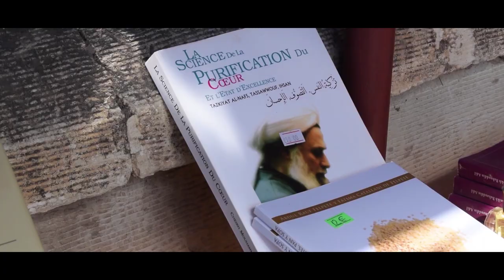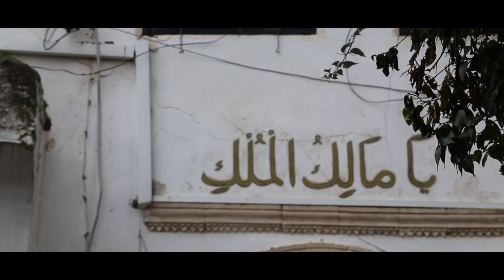THE LAST OTTOMANS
In a distant village of Lefke in North Cyprus, people allover the world come to seek peace and love from the tribe of last Ottoman's in Cyprus.